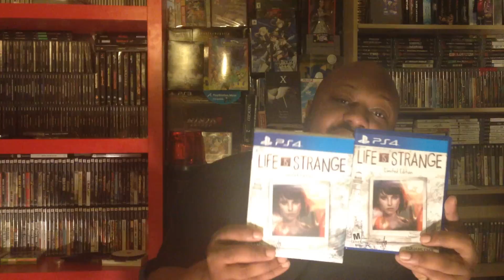PlayStation 4 collection so far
Me showing off my PlayStation collection. Sorry the vid stopped on the last game, I ran out of room on my phone.